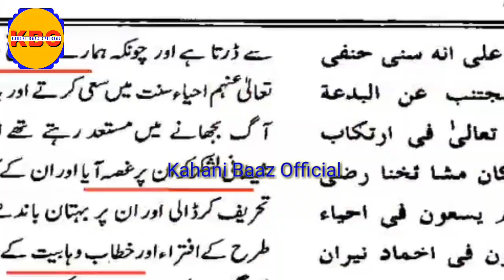[Remastered] Molana Farooq Khan Razvi Ki Gandi Zuban | Kbo Official | Engineer Muhammad Ali Mirza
[Memes Videos] Farooq Khan Razvi Ki Gandi Zuban | Kahani Baaz Official | Engineer Muhammad Ali Mirza | Remastered
Deobandi Ashraf Ali Thanvi Ke Mamu Ka Waqia By Farooq Khan Razvi india,
Engineer Muhammad Ali Mirza Ki Ulma Ko Adabi Galiyan Or Ulma ki Zuban | Kbo Official | Indian Barelvi Ulma
Farooq Khan Razvi exposed by kahani baaz official
farooq khan razvi ki gandi gandi galiyan | Kbo Official